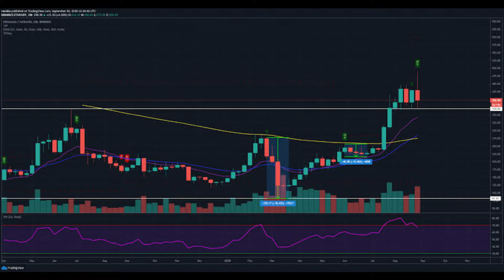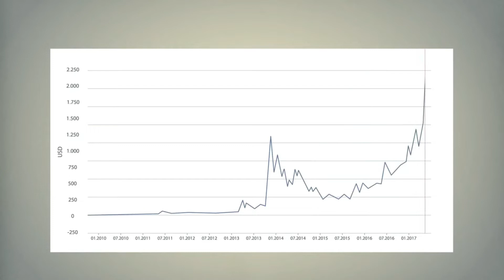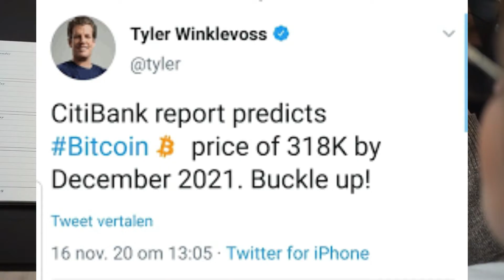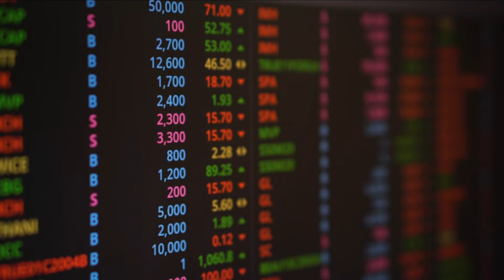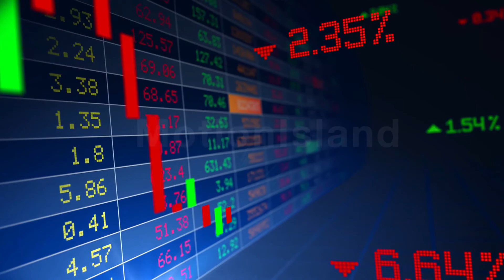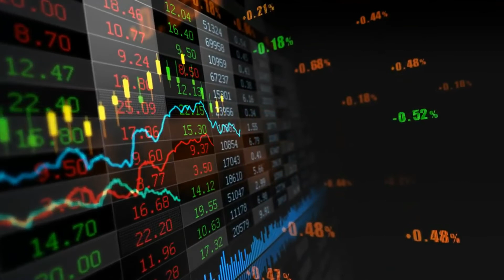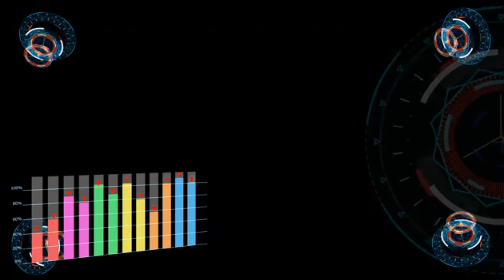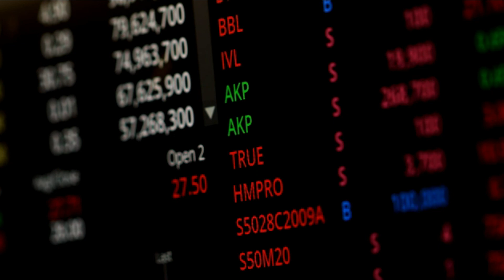**MASSIVE** BITCOIN WARNING! What Is Next? (End Price Revealed) | Bitcoin News and Bitcoin Price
At Crypto Lion, we share everyday price predictions and news about cryptocurrencies. For example about our main topic: Bitcoin or about: Ethereum, XRP (Ripple XRP), Chainlink, Litecoin, Vechain, xlm, Cardano, and many more. We would love to hear your opinion about crypto and share your investments in the comments below...